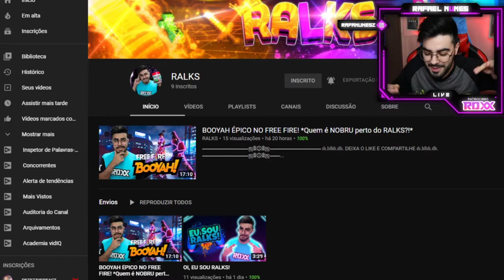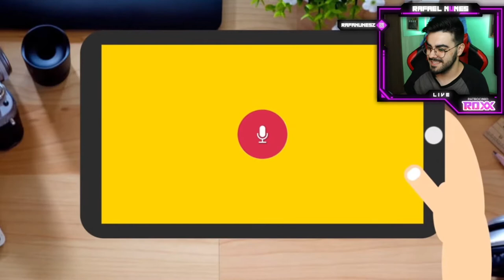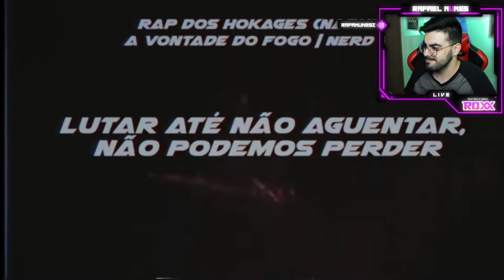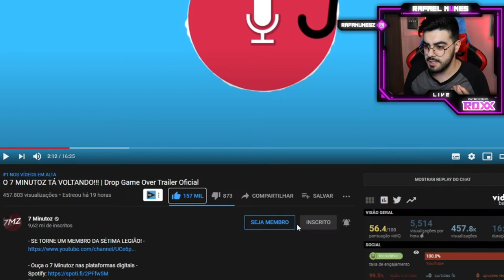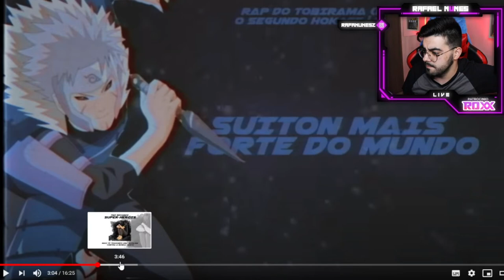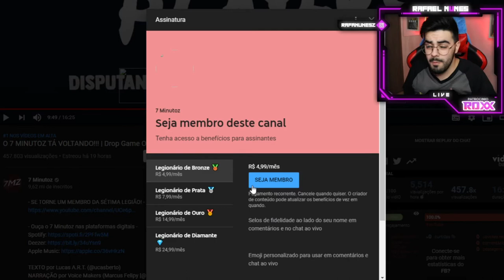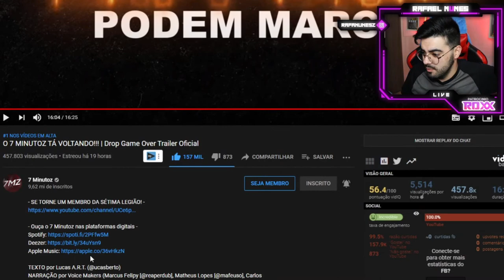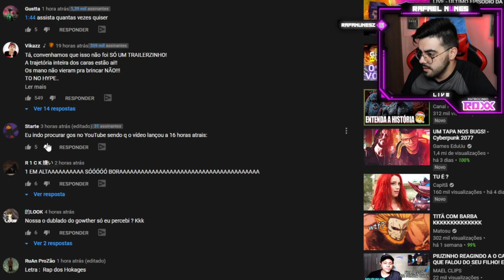O 7 MINUTOZ ESTÁ VOLTANDO!!! DROP GAMER OVER TRAILER OFICIAL